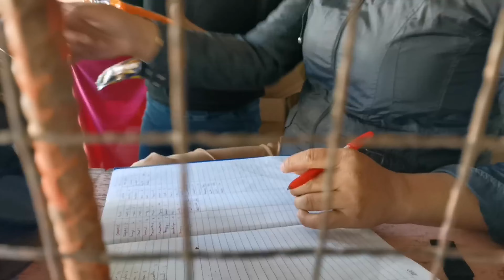PANIC-UTANG nang dahil sa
Erratum:
*Looting

Our canteen manager offers the stocks to my colleagues because no one will buy this during the lockdown season. So, here it is. Please watch.

Live life. Love life. ❤️